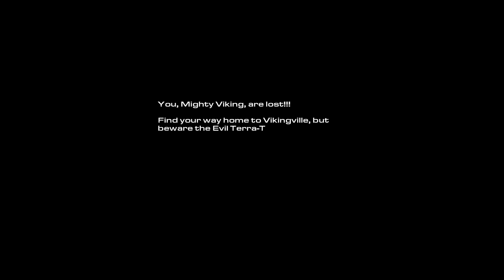StarCraft 2: Wings of Liberty #32 - Bar Room Brawl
Wings of Liberty is the first part of the StarCraft 2 trilogy, and the single-player campaign sets the stage well for what follows after. Join me and Jim Raynor, Tychus Findlay, Matt Horner and the other people on the Hyperion on their quest to overthrow Arcturus Mengsk and his Dominion.